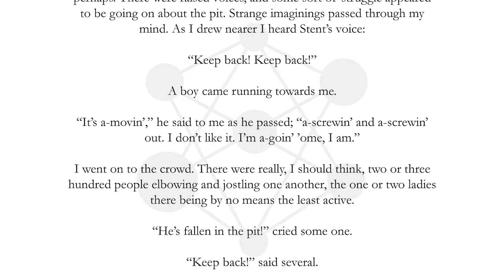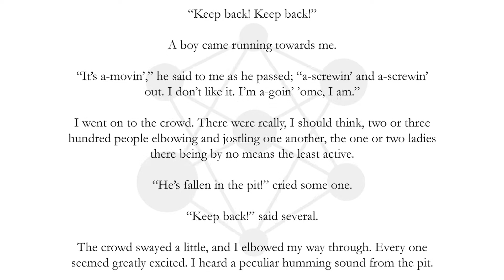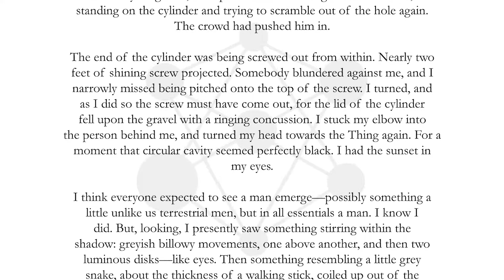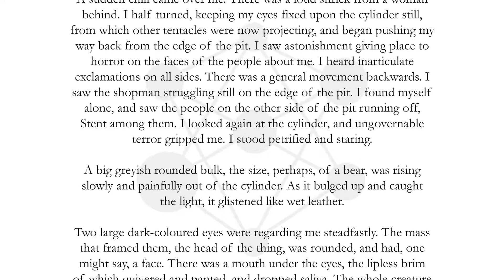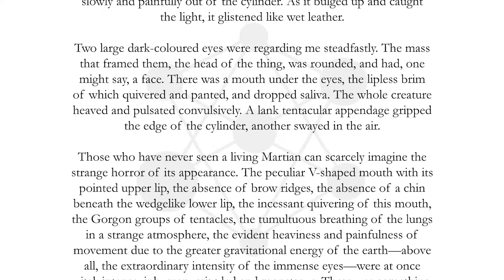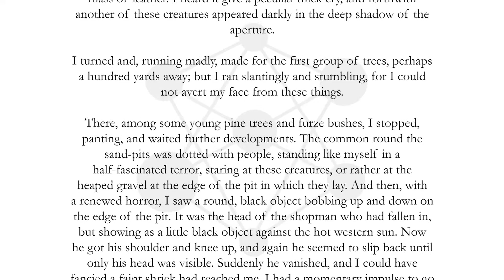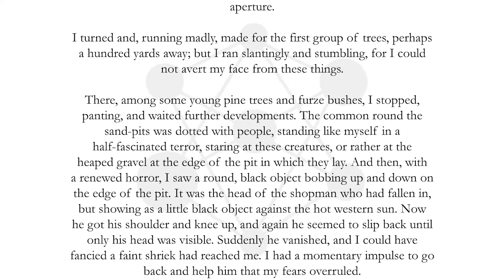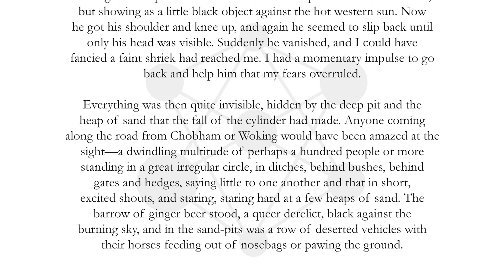AUDIOBOOK | The War of the Worlds by H. G. Wells - CHAPTER 4 + rolling text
"As humans on Earth busied themselves with their own endeavours during the mid-1890s, aliens on Mars began plotting an invasion of Earth because their own resources are dwindling".

What would you do if, out of nowhere, Martians invaded our planet planning to wipe the entire human race? You're an unnamed man in the British countryside, far from your wife and family, and caught in the middle of an alien invasion. What's your next step?

This is CHAPTER 4 of The War of the Worlds, a sci-fi classic by H. G. Wells. If you like, click on the link below to check out the COMPLETE AUDIOBOOK

This free audiobook is completely narrated by highly advanced neural voices generated by computers. Our Neuralbooks project helps to enhance these voices by feeding them the best of our classic literature. By listening or watching our videos, you'll be helping our initiative and supporting the improvement of third-party text-to-speech technology.

Despite being cutting edge technology, these virtual voices are still learning the numerous nuances of human speech. Hence, you may find tiny, but interesting mistakes made by the digital narrator.
For example, in this version of "The War of the Worlds", you'll notice how some words are graphically highlighted with underscores, in order to call the attention of the reader to a specific term. However, the reading-machine does not understand it as a command to anything specific. Therefore, it literally reads the graphic sign as it is: "underscore".

We assure it doesn't ruin the audiobook experience at all, and it's even funny to observe when it happens. Actually, we encourage you to tell us if any other mistake is found. It greatly helps us to avoid them in the future. The neural algorithm is responsible for translating basic text into digital voices, and the more it reads, the more it learns :)

This book was created using advanced neural algorithms and public domain texts by H. G. Wells, available for free
For more information about Project Gutenberg and the texts available, please refer to the website.

"The War of the Worlds" is a classic science fiction novel written by English author H. G. Wells and published in 1897. The story first came up serialised to readers by Pearson’s Magazine in the UK and by Cosmopolitan magazine in the US.

The book is divided into 2 parts and 23 chapters. You can check the COMPLETE audiobook in the following

5 MINUTES STAMP FOR EASIER NAVIGATION

0:00 First Mark
5:00 Second Mark

Besides helping us with a very simple gesture, you'll get notifications about our future stories and projects.
Also, if you'd like to read/listen to the COMPLETE version of this audiobook, please click on the following link: